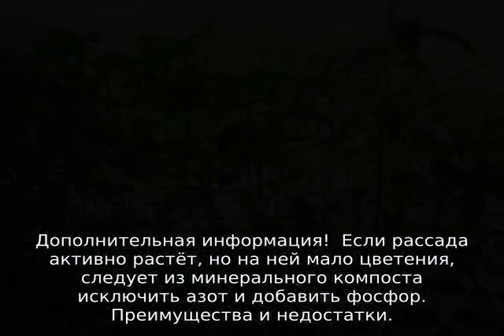Томат Черника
Томат Черника: описание сорта помидоров, характеристики, как правильно сажать, как ухаживать, агротехника выращивания, урожайность. Что необходимо знать про данный сорт, советы и рекомендации от опытных дачников и огородников.